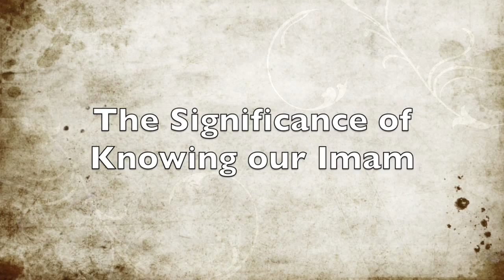The Significance of Knowing our Imam | Dr. Shaykh Mohammad Ali Shomali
Lecture by Respected Dr. Shaykh Mohammad Ali Shomali on the Significance of Knowing our Imam on 4/21/2012 at the Islamic Library of Dearborn, MI, USA hosted by the Muslim Group of USA and Canada.